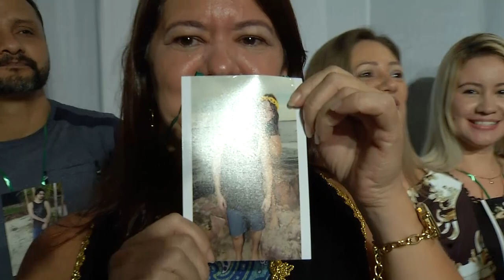Programa Arte Music - 28 10 2017 (01º Bloco)